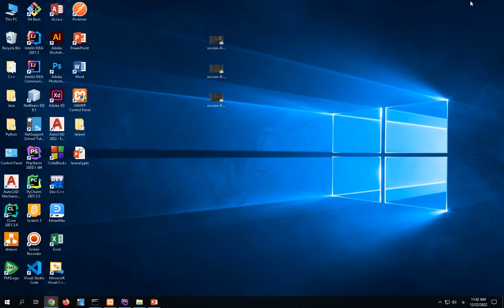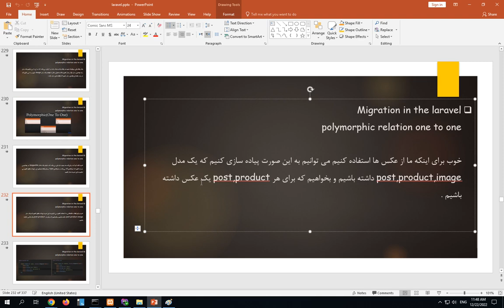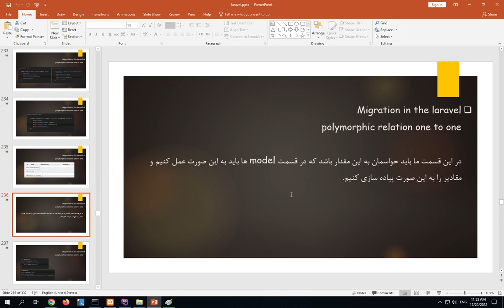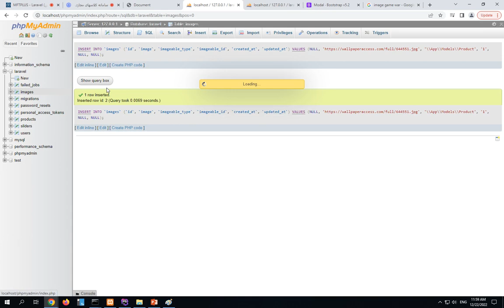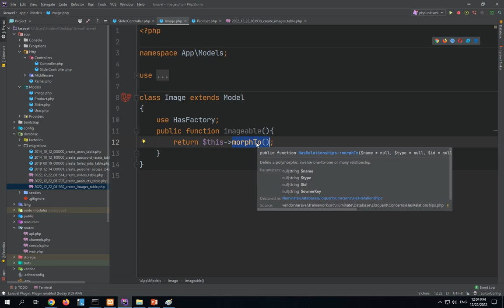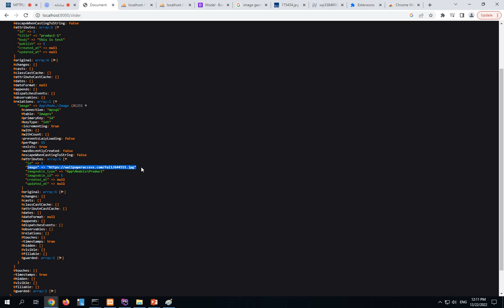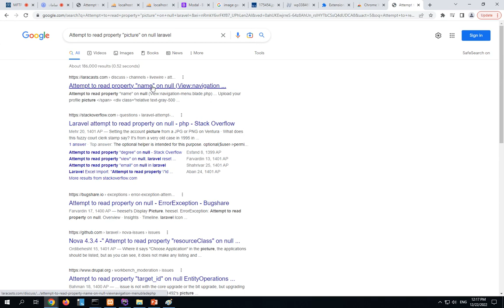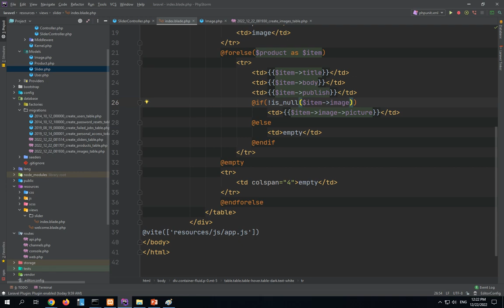laravel-9-tutorial-poly-morph-one-to-one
کانال تلگرام وب سایت الکد ایران زمین